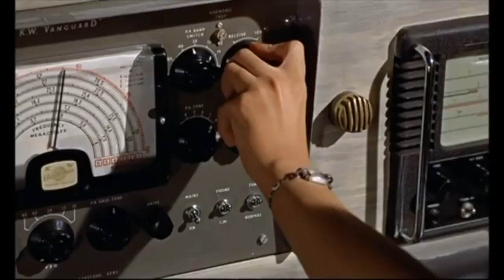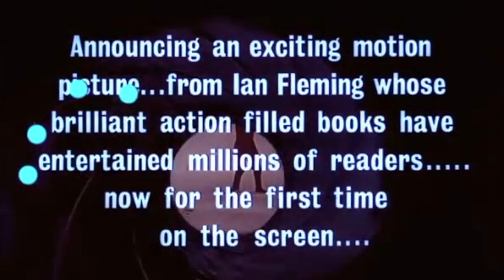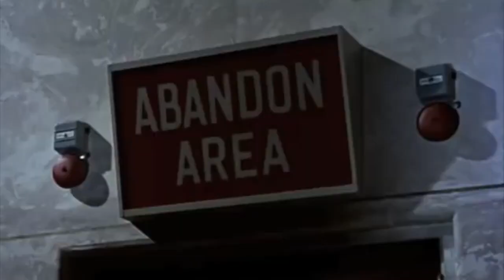Dr. No-Review Part 1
Dr. No is a 1962 spy film directed by Terence Young. It is the first film in the James Bond series. Starring Sean Connery, Ursula Andress, Joseph Wiseman and Jack Lord, it was adapted by Richard Maibaum, Johanna Harwood, and Berkely Mather from the 1958 novel of the same name by Ian Fleming. The film was produced by Harry Saltzman and Albert R. Broccoli, a partnership that continued until 1975. It was followed by From Russia With Love in 1963. In the film, James Bond is sent to Jamaica to investigate the disappearance of a fellow British agent. The trail leads him to the underground base of Dr. Julius No, who is plotting to disrupt an early American space launch from Cape Canaveral with a radio beam weapon.